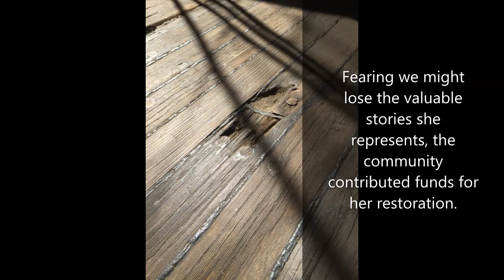HMS Surprise Deck Restoration Completed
After 50 years HMS Surprise has a new deck.